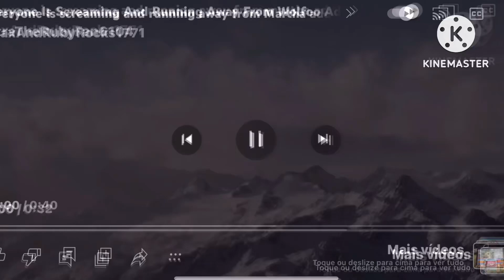everyone is screaming and running away from Martha add round 4